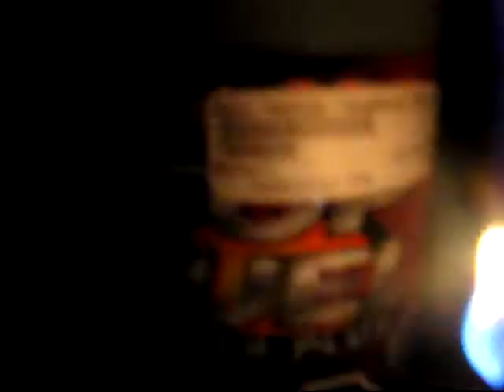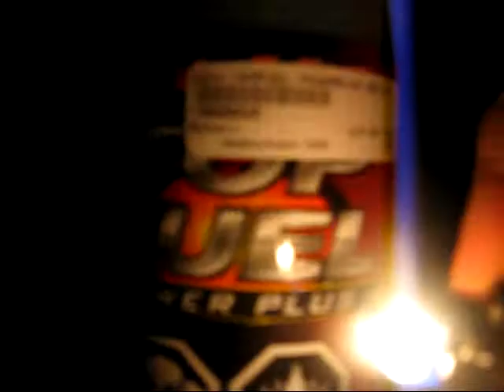jam jar jet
jam jar jet running on 20% nitro fuel